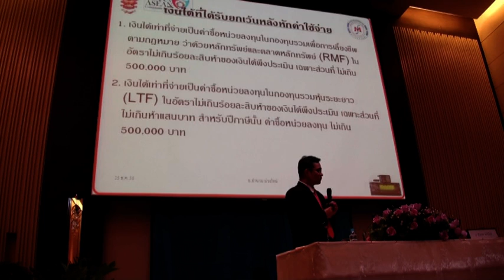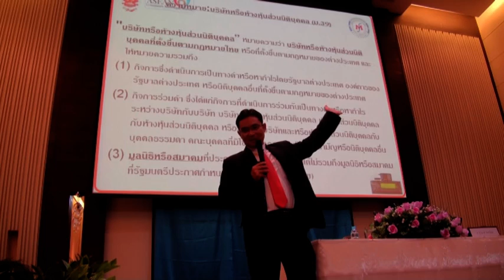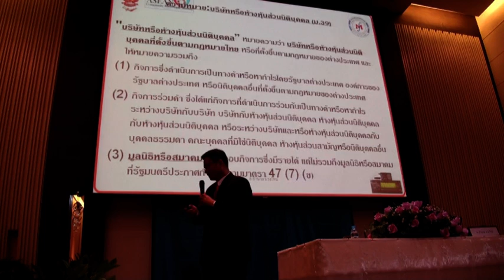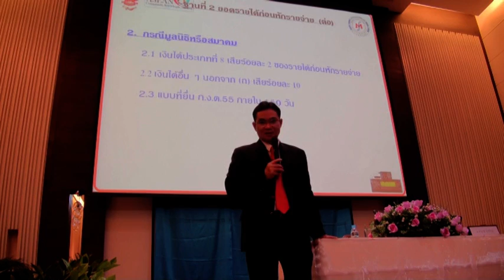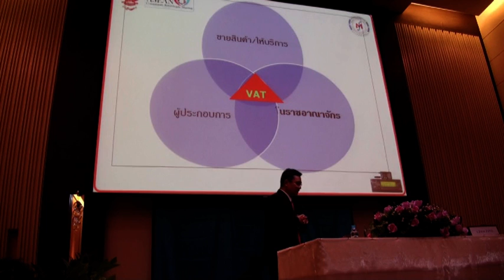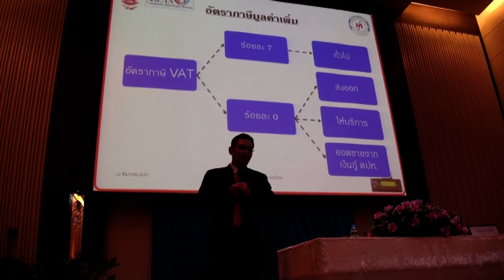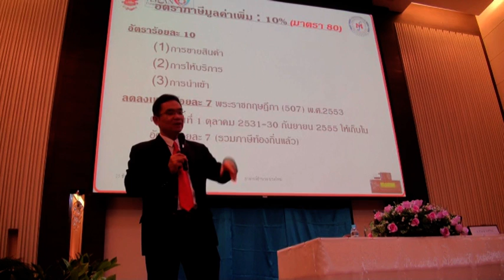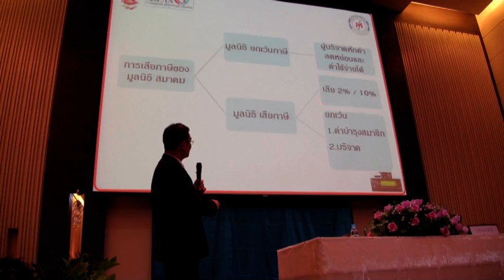การเสียภาษีของนักวิทยุสมัครเล่น โดย อาจารย์อำนวย ม่วงใหม่ ชุดที่ 2